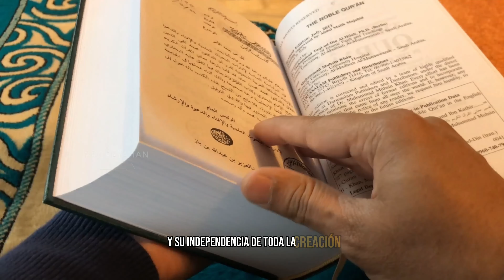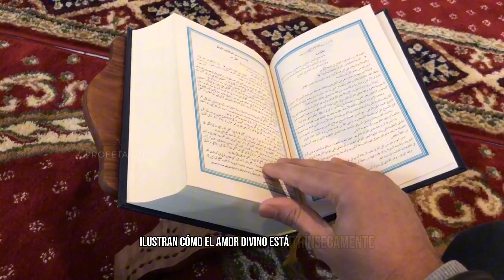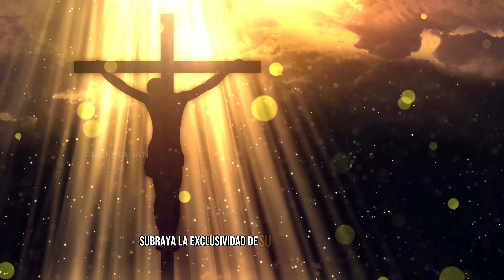Cristianos y Musulmanes Adoran al Mismo Dios?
¿Alguna vez te has preguntado si cristianos y musulmanes adoran al mismo Dios? Este video aborda una de las preguntas más debatidas y profundas en el diálogo interreligioso. Veremos las diferencias y similitudes en la concepción de Dios entre el cristianismo y el islam, examinando las doctrinas, las escrituras y las enseñanzas clave de ambas religiones.

No te pierdas este análisis riguroso, perfecto para quienes buscan entender mejor estas dos grandes tradiciones religiosas y sus perspectivas sobre Dios.